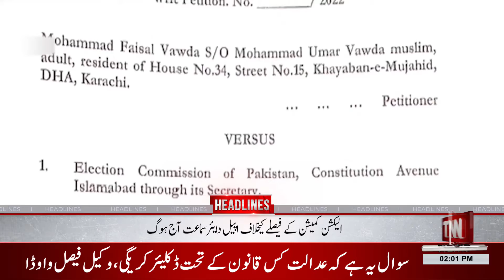TNN News Headlines 02PM | Faisal Wawda challenged in the High Court | 16 Feb 2022